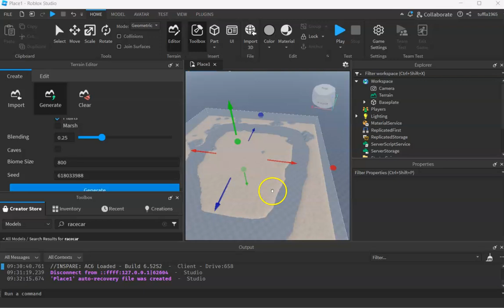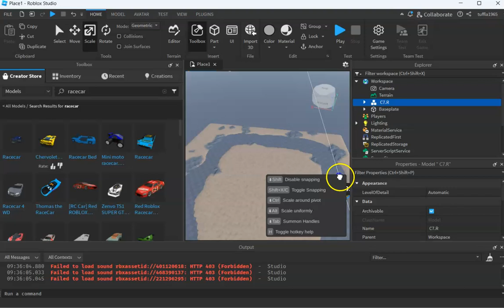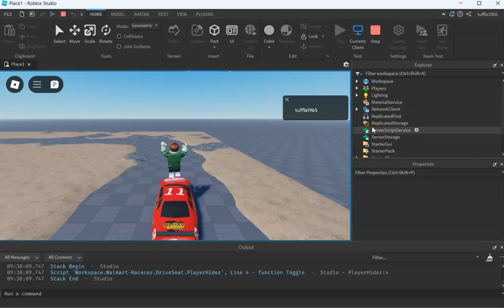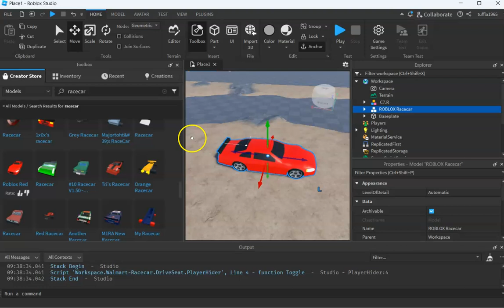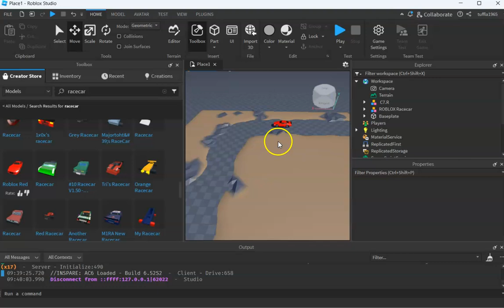03 Sette inn racerbiler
Man kan finne mange fine racerbiler i Roblox, men ikke alle er like enkle å hanskes med